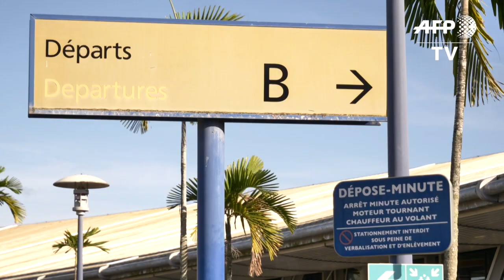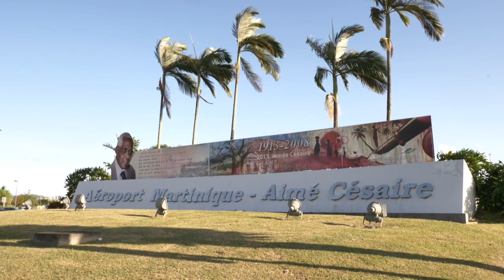Coronavirus: les touristes quittent la Martinique | AFP News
Les touristes prennent les derniers avions pour quitter la Martinique avant la restriction drastique du transport aérien prévue à minuit mercredi.